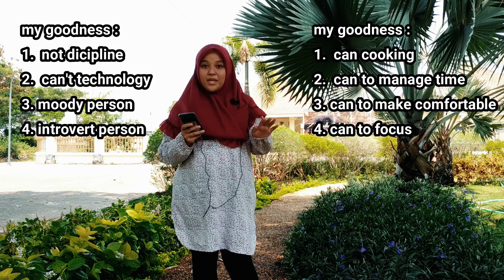Personal branding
Mahani ( 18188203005 ) English education study program 2018A